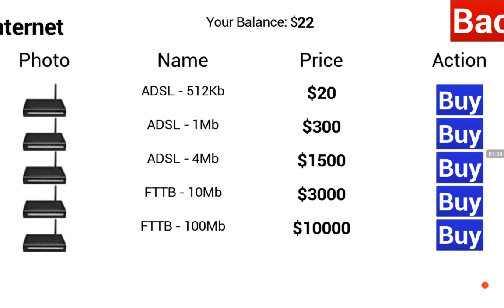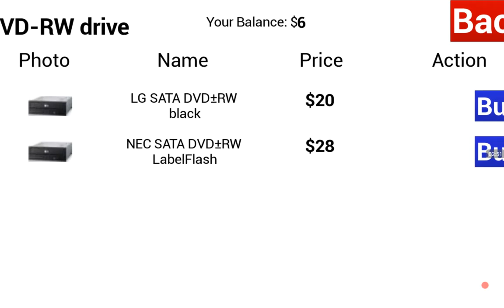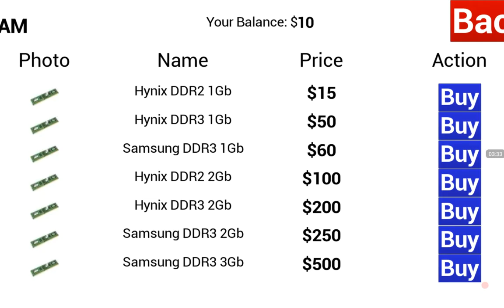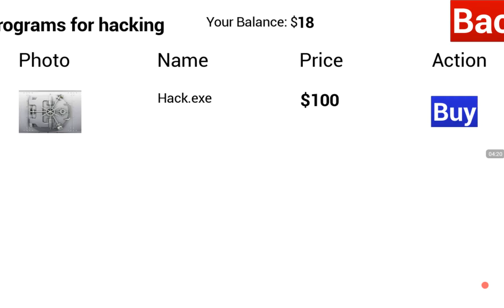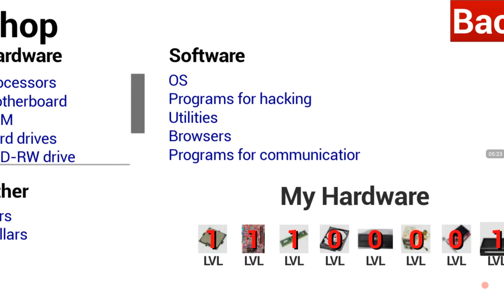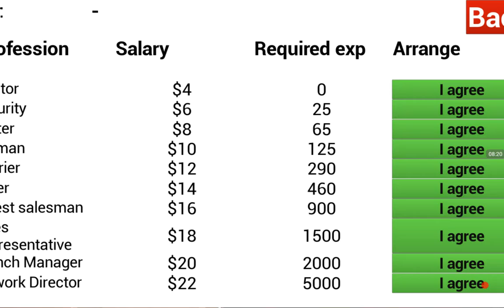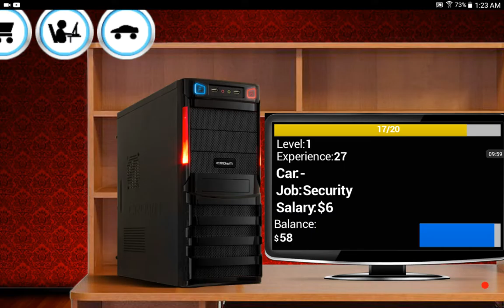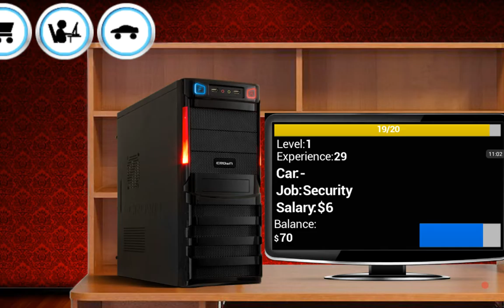Let's play Hack the game #2 Road to program for hacking